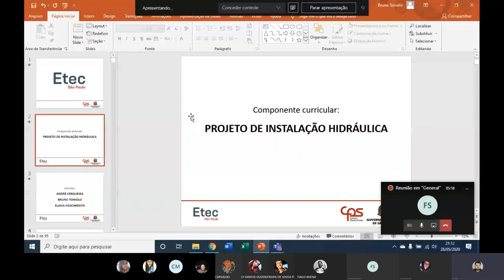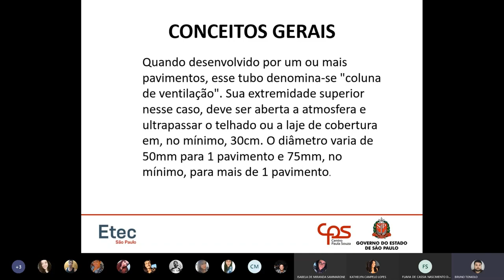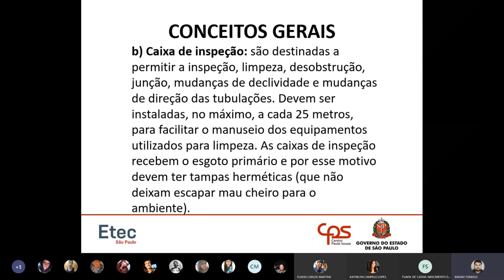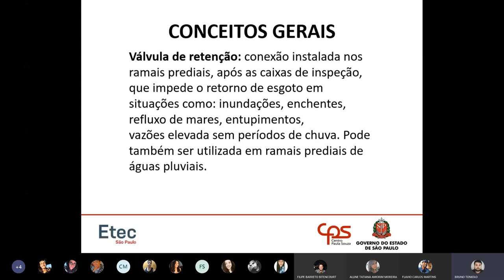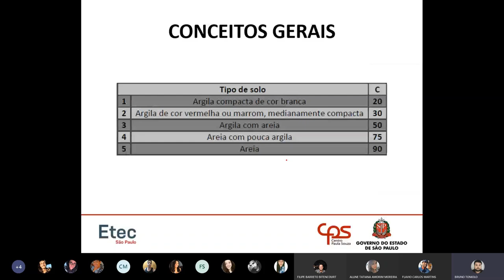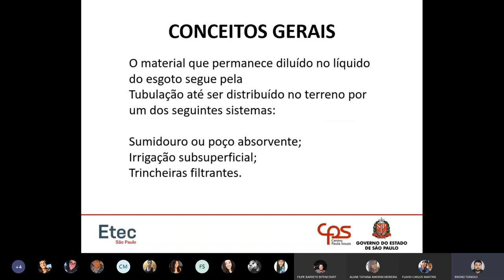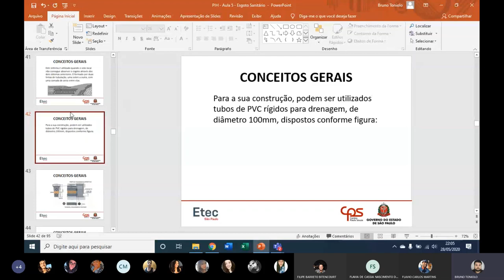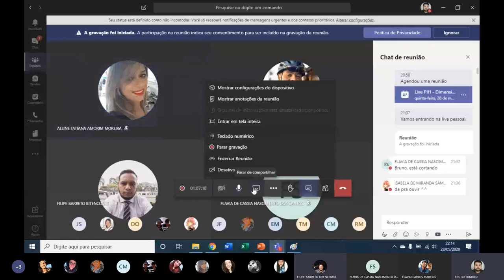Live "Conceitos de Esgotamento Sanitário 1-3"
Em virtude da quarentena, está aula é disponibilizada aos alunos da ETESP, dia 28/05/2020 sobre "Conceitos de Esgotamento Sanitário 1-3" da disciplina PIH do curso técnico de DCC.